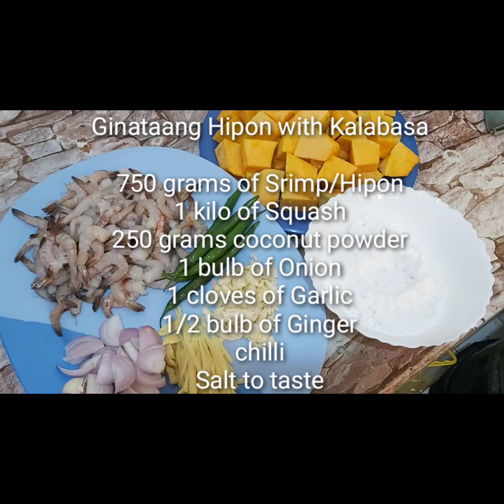Ginataang Hipon with Kalabasa By Don Pak's Cuisine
Here is our Ingredients

750 grams of Srimp/Hipon
1 kilo of Squash
250 grams coconut powder
1 bulb of Onion
1 cloves of Garlic
1/2 bulb of Ginger
chilli